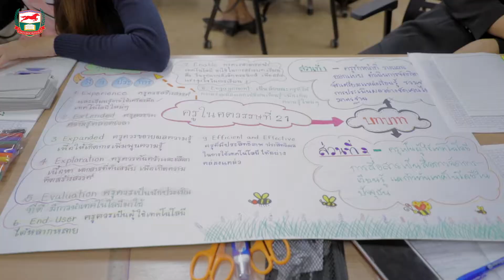ครูคณิตศาสตร์กับการเรียนการสอนศตวรรษที่ 21 (24-8-62)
หลักสูตร : ครูคณิตศาสตร์กับการเรียนการสอนศตวรรษที่ 21
วิทยากร : รศ.ประพนธ์ จ่ายเจริญ
วันเสาร์ที่ 24 สิงหาคม พ.ศ. 2562

เว็บไซต์มูลนิธิศักดิ์พรทรัพย์ หรือ Line @kusol.org